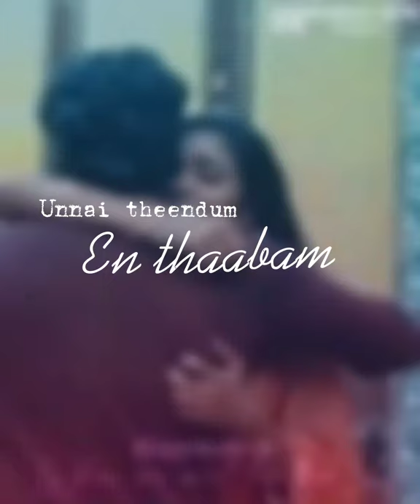Inai piriya varam ketpen | Usuraiye tholachen | Whatsapp status Tamil Love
Comment If you have any song suggestion 😃❤️